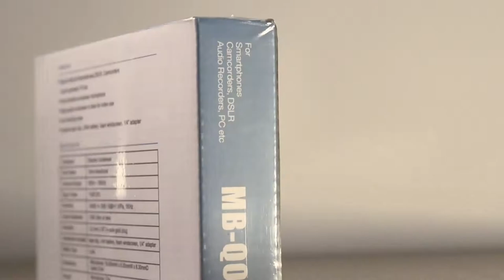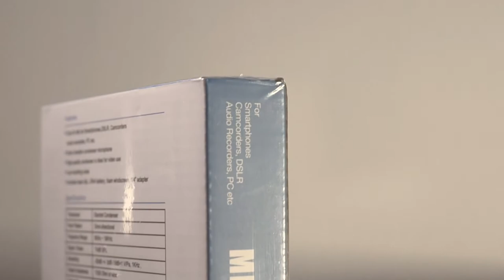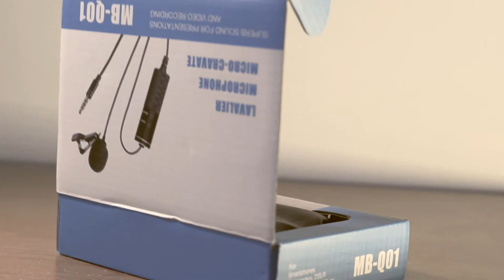BOYA MB-Q01 MICROFONO Condensador